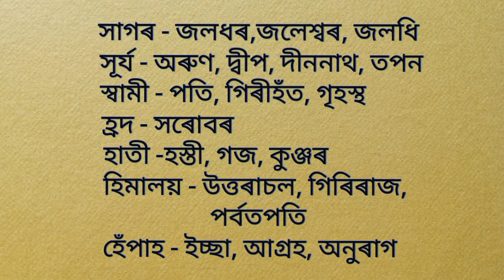Assamese Grammar - সমাৰ্থক শব্দ (Synonyms)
অসমীয়া ব্যাকৰণ- সমাৰ্থক শব্দ।
প্ৰাথমিক,মাধ্যমিক, স্নাতকৰ শিক্ষাৰ্থীৰ লগতে বিভিন্ন পৰীক্ষাৰ (যেনে-টেট) পৰীক্ষাৰ্থীৰ বাবে উপযোগী হোৱাকৈ প্ৰস্তুত কৰা হৈছে।